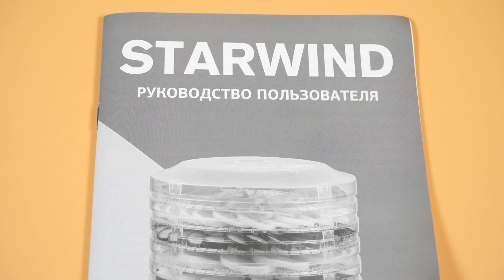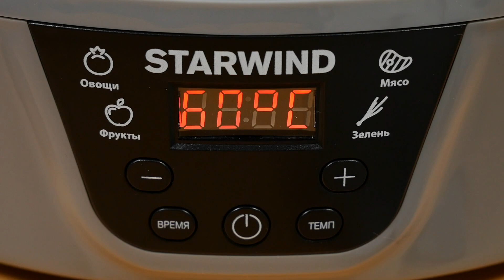Обзор сушилки Starwind SFD-0502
Сушилка Starwind SFD0502 относится к разряду бытовых дегидраторов, используемых для сушки овощей и фруктов, а также для снеков из мяса, зелени, рыбы и прочих пищевых продуктов. Starwind SFD0502 имеет относительно высокую мощность в 400 Ватт. Отличается качественным исполнением, добротной сборкой и удобной конструкцией.